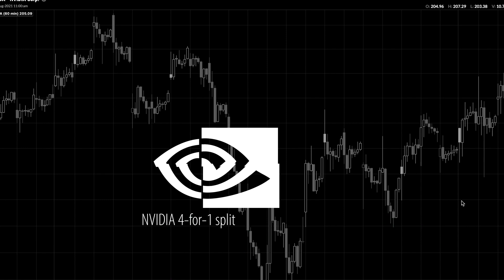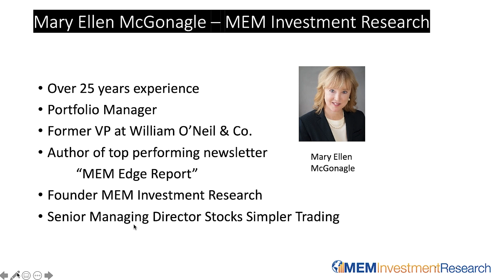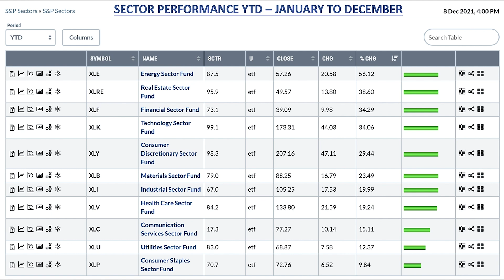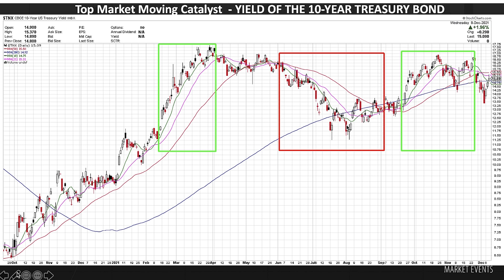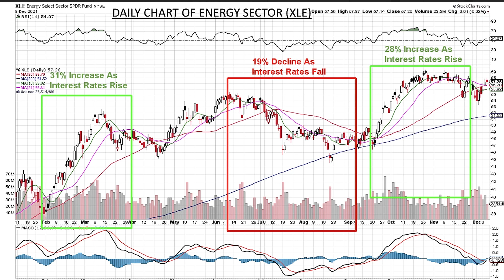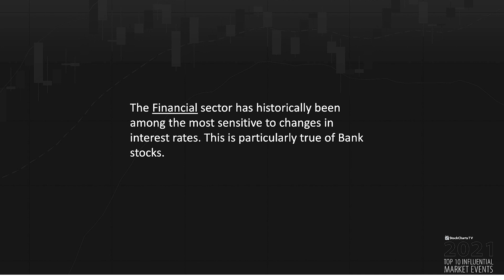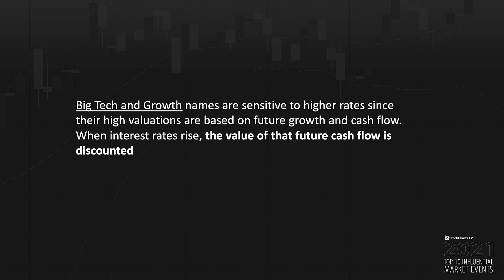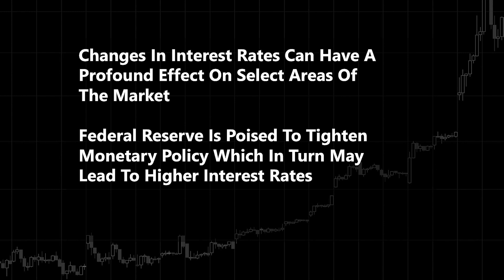Sectors React to Interest Rates | Mary Ellen McGonagle | 2021 Influential Events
This year, the top sectors experienced big price swings due to gyrations in interest rates. Expect this dynamic to play out into next year as I review what to be on the lookout for.

00:00 - Introduction
01:49 - Agenda
02:18 - S&P Performance January-December
03:04 - Sector Performance Year to Date
03:58 - Top Market Moving Catalyst
05:14 - Top Performer YTD: Energy sector (XLE)
06:47 - Financial Sector Most Sensitive to Interest Rate Changes: Bank of America (BAC)
07:50 - Big Tech and Growth Names Sensitive Higher Rates: Tech-Software ETF (IGV)
09:56 - Conclusions